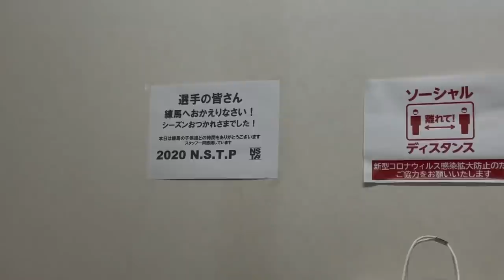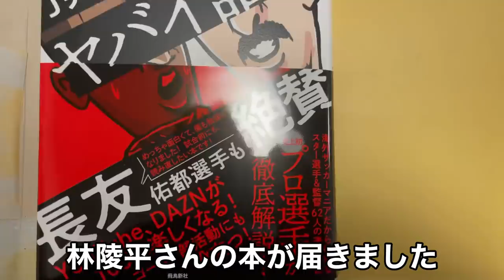【VLOG】#82 現役Jリーガー 年末の過ごし方 【サッカー教室】【家族】【誕生日】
来シーズンもFC琉球でプレーすることになりました。応援よろしくお願いします！
年末の生活を動画にしてみました！

[自己紹介]
田中恵太